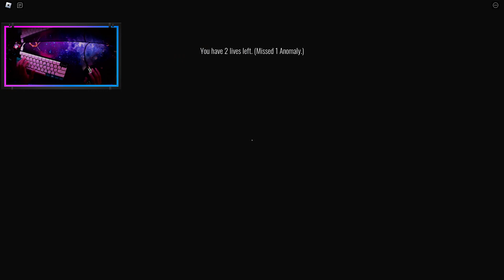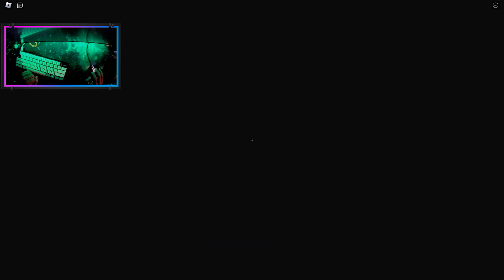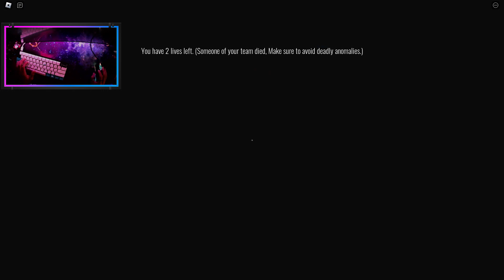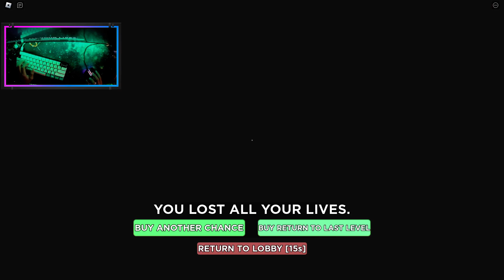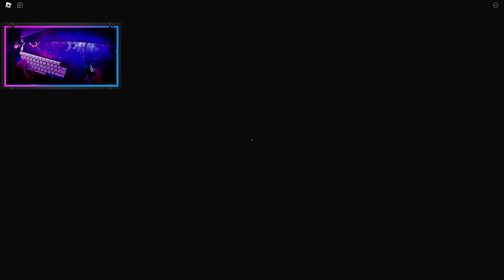ROBLOX EXIT 8